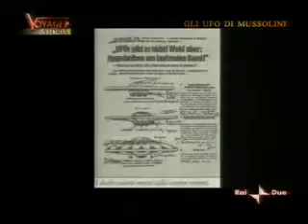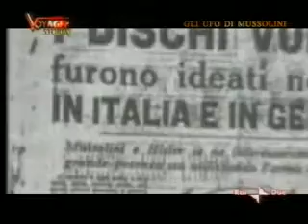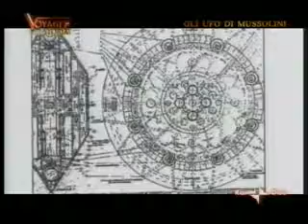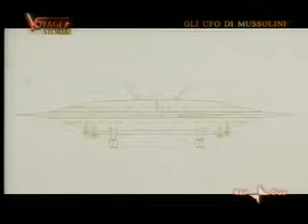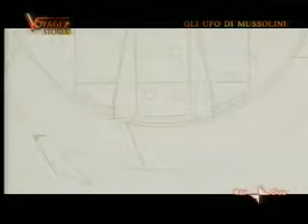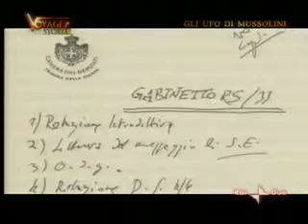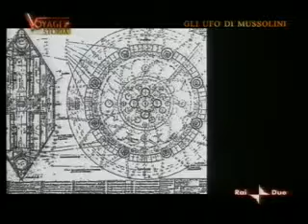Gli UFO di Mussolini - 2 di 2